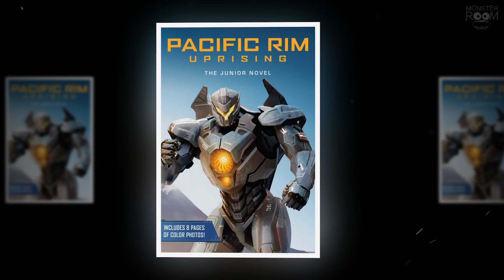ЕГЕРЬ - "ЗАЩИТНИК БРАВО" ➤ Тихоокеанский рубеж